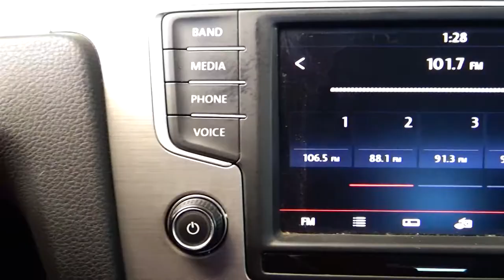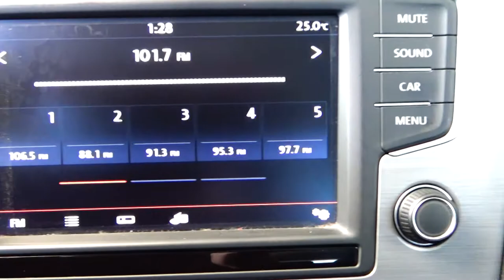Volkswagen / Golf / 2016 - 6204